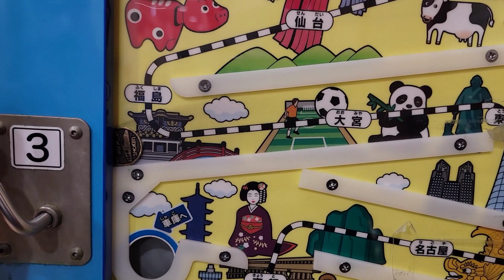日本一周 旅行ゲーム❗昭和のレトロゲーム